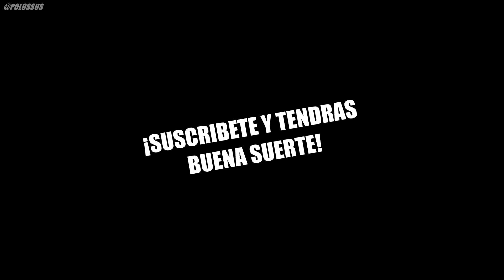Momentos MUY INESPERADOS En El Deporte❗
El deporte no deja de impresionar! siempre trae sorpresas increíbles, estos momentos son un claro ejemplo de esto! Que opinas?
SUBSCRIBETE!